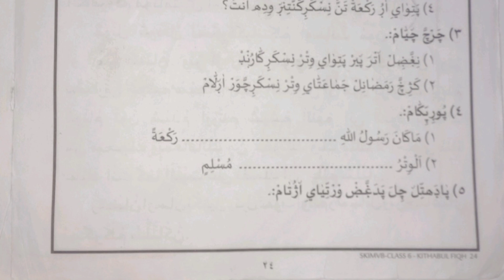Samastha class 6 fiqh chapter 10 question answer.